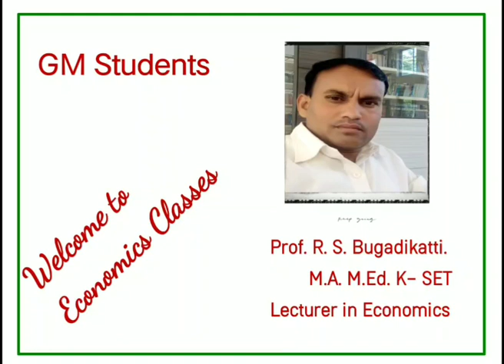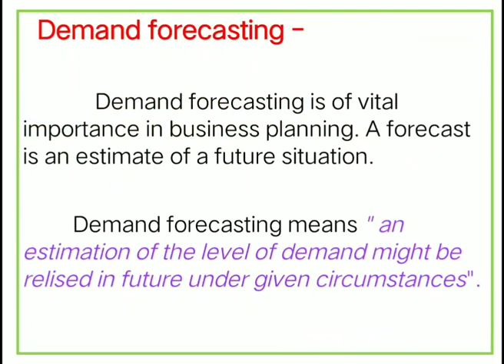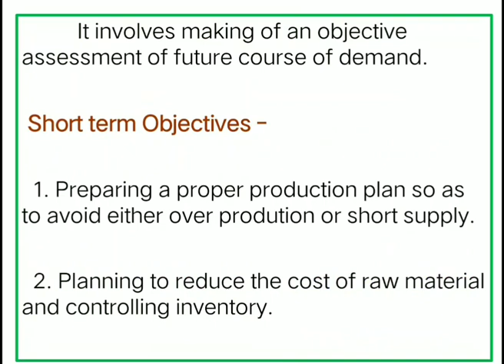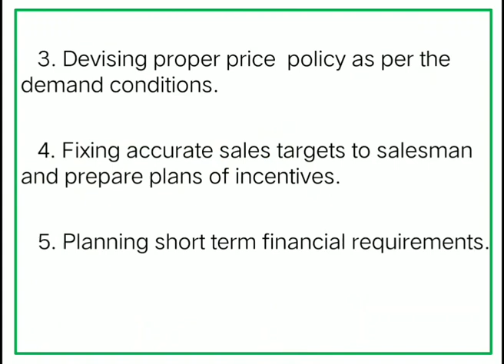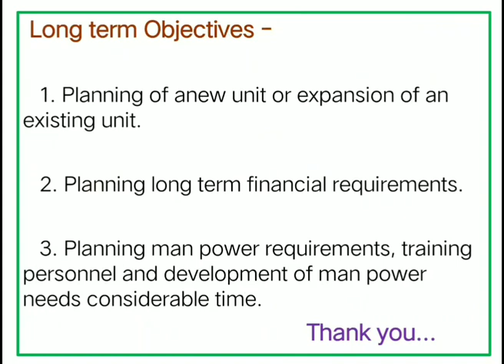Demand forecasting.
Meaning, short term and long term objectives